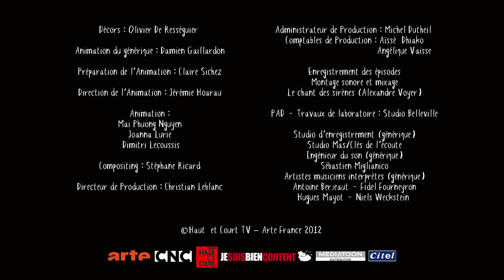SILEX AND THE CITY - EP09 - Fashion-Victim